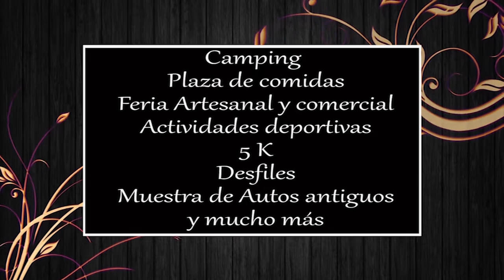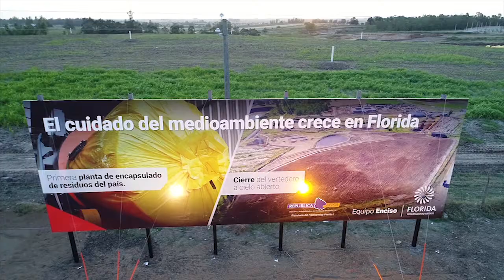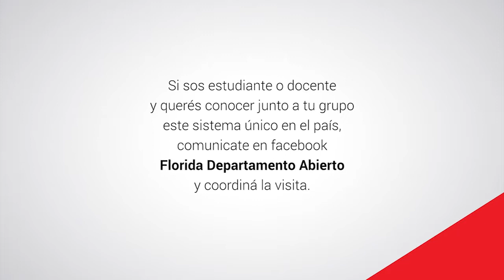Festival de Durazno 2018